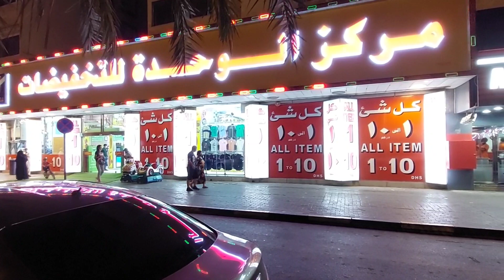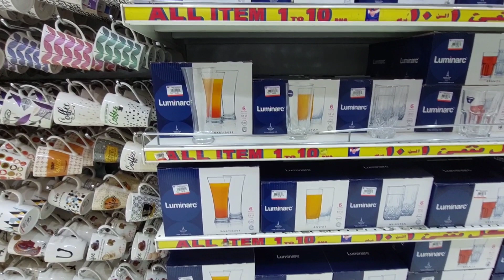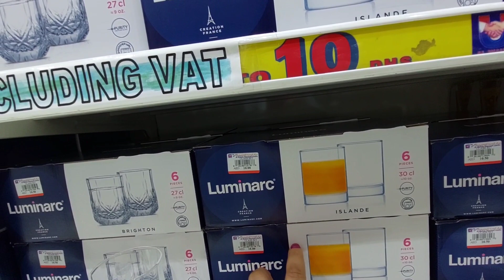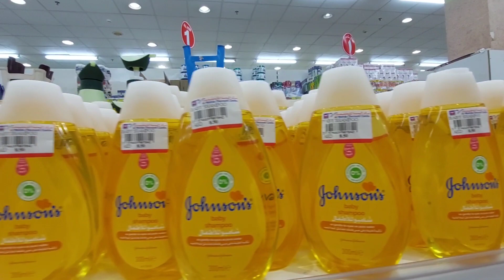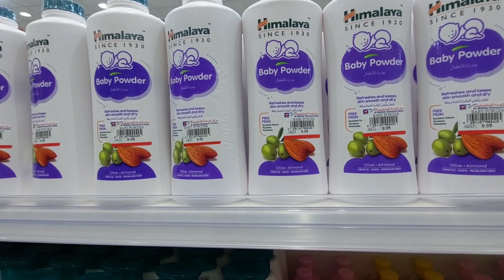مركز الوحدة للتخفيضات بالشارقة